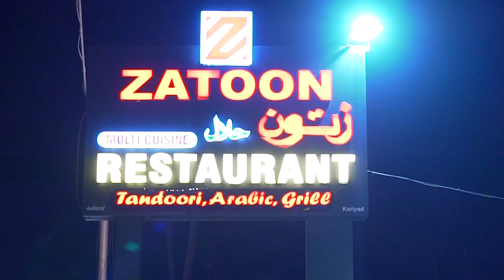Our 2nd Wedding Anniversary !! 😍😍😍 Sneha Sreekumar l SP Sreekumar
Here is our 2nd wedding anniversary celebration vlog. Hope you will like it. Watch n Enjoy !!

WATCH____SHARE____SUBSCRIBE